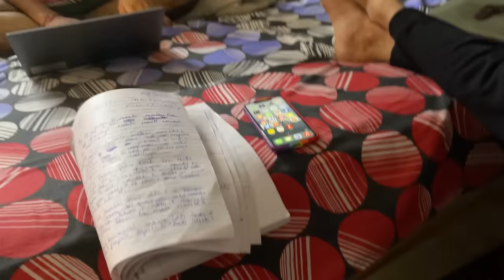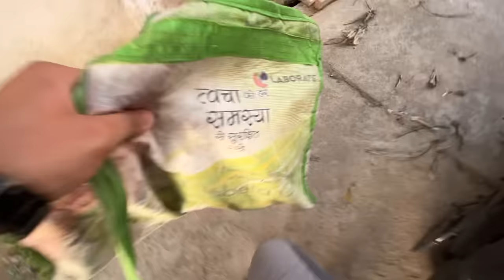SCHOOL BUNK KARKE REEL SHOOT HO RAHI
Early morning walk with reelers